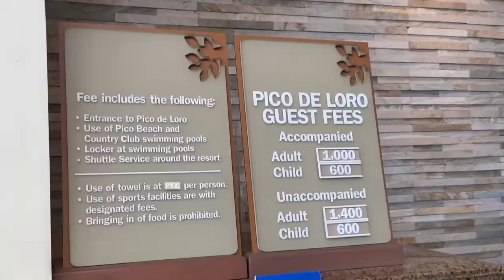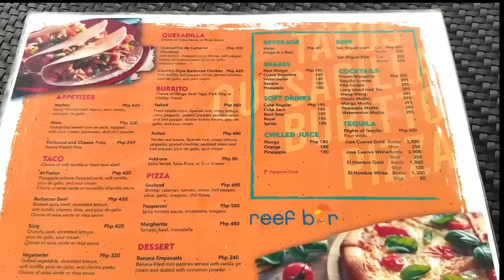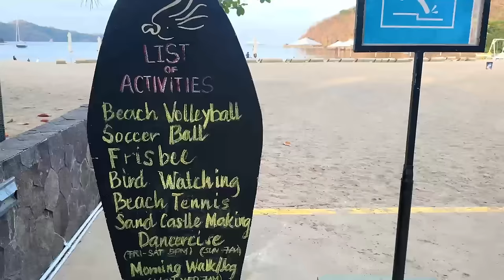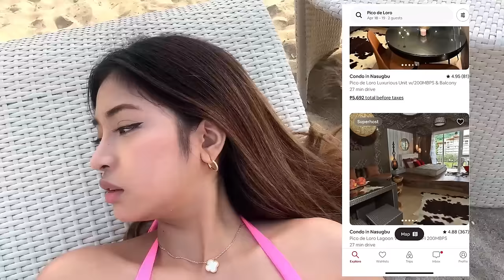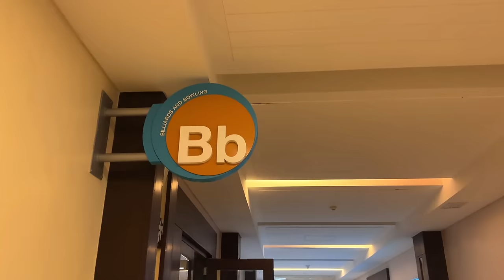NASUGBU BEACH RESORT with AIRBNB! 🌞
Ive always wanted to go to this resort pero lagi ako umaatras thinking its too pricey, but turns out its sooo worth it! 🤗

EVERYTHING you need to know in PICO DE LORO:

🌞 This beach and country club is open to non members
🌞 They have a hotel here (Pico Sands Hotel) and residential buildings (Pico De Loro Hamilo Coast) that are being rented out. If you wanna stay at the hotel, you can book a room thru their . For a cheaper option, you can book a unit thru airbnb just like we did.
🌞 We got our room for ₱4850 good for 4 pax. Prices vary depending on the unit, the dates and number of pax. Note that entrance fee is not yet included here
🌞 We paid ₱1400/ adult because its peak season
🌞 Day tours are allowed and same entrance fee applies. They have cabanas for rent or you can opt to lounge on the free beach chairs
🌞Cooking is allowed in most of the units. Just bring your own cooking oil etc
🌞They have 3 restaurants and a convenience store here but its quite pricey. Just bring food if you wanna save some 💵💵
🌞 There’s kids play area, bowling, darts and other games but it comes with a fee
🌞Pets are allowed in some units, just check the description in the airbnb’s listing. However, theyre not allowed on the pool & beach area and the country club, only inside the unit, garden area & lagoon and lake area.
🌞 Free shuttle service within the vicinity
🌞 Free parking

TIMESTAMP

0:00-0:13 preview
0:14-0:46 pico de loro registration
0:47-2:15 room tour
2:59-4:12 pico beach
4:13-5:08 reef bar
5:11-5:42 sunset
5:43-9:24 morning walk on the beach
9:25-9:40 beach bumming
9:41-10:10 drone shots
10:11-11:06 room rates & how we booked
11:46-13:35 pool
14:38-17:20 resort tour
17:21-18:31 pico sands hotel